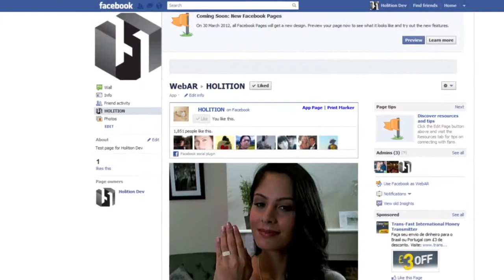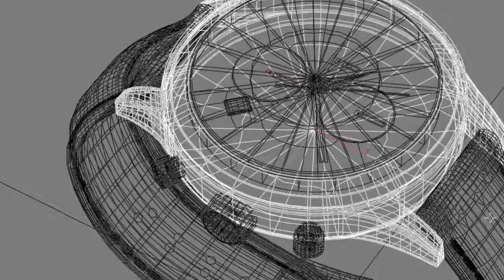Augmented Reality Concepts